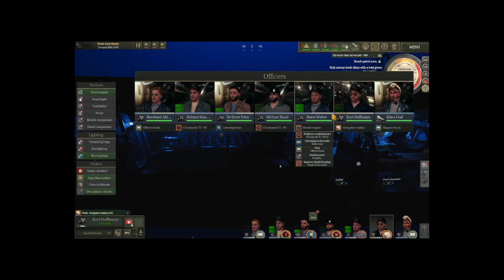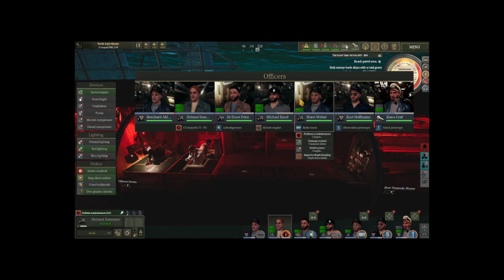U-boat - Sinking Ships Mission - Hell Break Lose From All Sides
Sinking ship to break the transportation chain

Uboat is a submarine simulator video game, released by Deep Water Studio and being published by PlayWay S.A. The game is inspired by the game mechanics of Fallout Shelter, XCOM, and also the movie Das Boot

Platforms: Microsoft Windows, Classic Mac OS
Genres: Simulation Video Game, Strategy game, Shooter Video Game, Indie game, Strategy, Early Access
Engine: Unity
Mode: Single-player video game
Developers: Deep Water Studio, Deep Water
Initial release date: 2019
Publisher: PlayWay